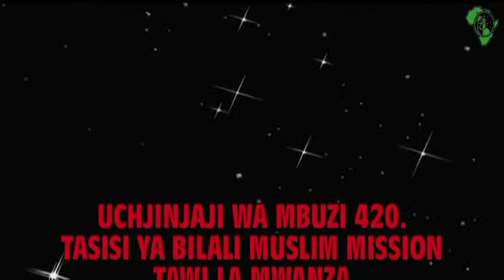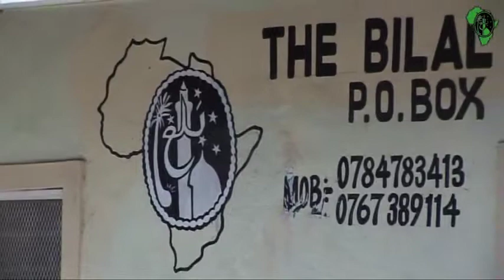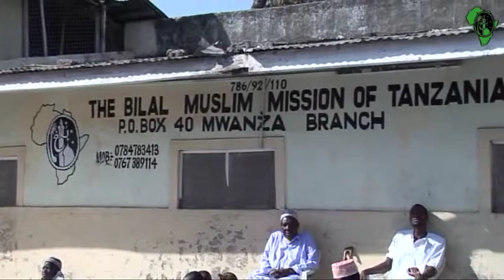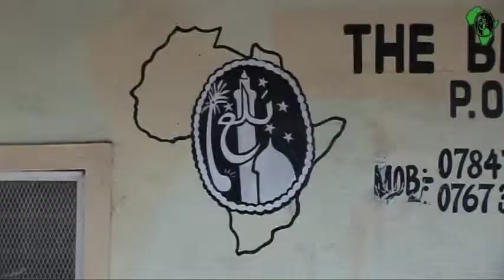Swala ya Eid al-Hajj 1437/ 2016 | Bilal Mwanza na Uchinjaji Mbuzi 420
Swala ya Eid al Haji iliyofanyika Bilal Mwanza, tawi la Bilal Muslim Mission of Tanzania